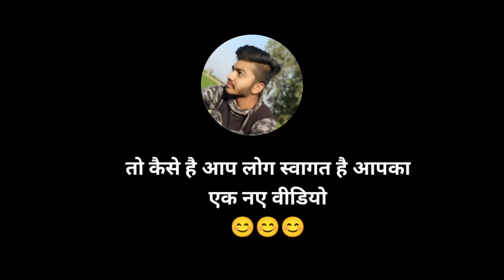Soul Manya Solo 5 kills🔥💯Rony Solo Push 😱😱 Scrims highlights 🔥 GT X RNT highlights 💯🔥🔥soulmanya